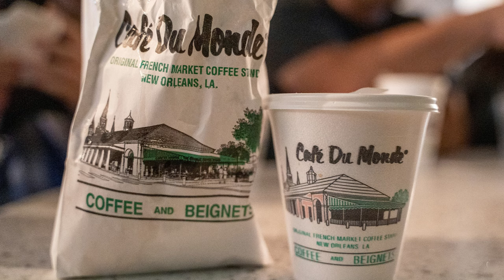RVing to the Best Events: Balloon Fiesta, Mardi Gras, Rose Parade & More!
Get ready for an exhilarating journey through the most thrilling Bucket List RV Rallies! Our latest video is packed with adventure as we dive into the enchanting Albuquerque Balloon Fiesta, where the sky is a canvas of vibrant balloons. Then, we head to the lively streets of New Orleans for the iconic Mardi Gras celebration. Join us as we marvel at the intricate floral displays of the Rose Parade in Pasadena, and experience the heart-pounding rodeo action at the Calgary Stampede, and much more!